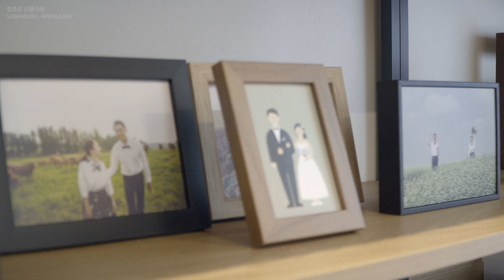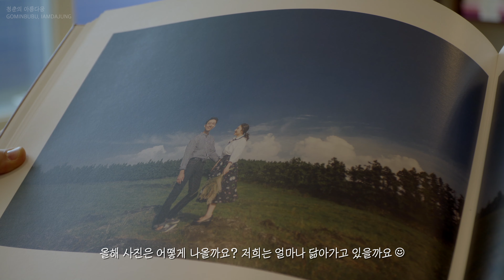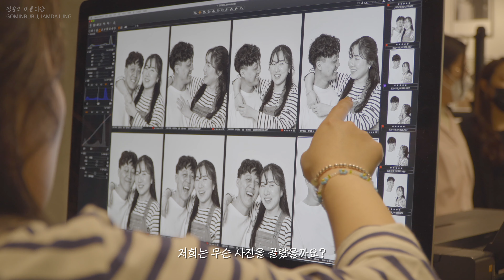주말부부의 결혼 이야기 | 장거리 연애에서 결혼까지 | 결혼기념일 브이로그, 사진 촬영, 홈 파티 | Our Wedding anniversary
청춘의 아름다움, 고민부부 💃🏼🕺🏼

고민부부의 결혼기념일은 5월 13일 입니다 👰🏻🤵🏻
매년 결혼기념일마다 사진을 찍곤 하는데요, 드디어 세 번째 사진을 찍게 되었네요 📷
사진도 찍고, 소소하게 결혼기념 축하도 해 보았습니다 🌱

소소한 이벤트도 준비했습니다!

고민부부가 응원하는 후지필름 더 스튜디오에서 진행하는 가족사랑 캠페인!
홍대 AK& 더 스튜디오에서 5월 가정의 달을 맞이해 코로나로 지친 가족들이 다시 미소를 찾고 행복한 하루를 기념할 수 있는 특별한 가족사진 선물 프로젝트를 준비했습니다.

선물1. 가족 프로필 촬영 패키지 할인 이벤트
고민부부가 선택한 더 스튜디오 가족프로필 촬영 패키지 68%할인 특가!
고민부부가 촬영 했던 패키지 그대로 할인 들어갑니다 ☺︎예약접수는 5월 31일까지 진행합니다!

선물2. 한부모 가족 프로필 무료지원 캠페인 “스마일어게인”
더 스튜디오에서 사진으로 싱글맘/싱글대디 가족의 행복하고 당당한 앞 날을 응원합니다.
한부모 가족이라면, 5월 15일까지 신청해 주세요!

고민부부 이야기는 블로그에 서도 만나 보실 수 있어요 🧸

고민부부 인스타그램도 팔로우! 소통해요 🙋‍♂️

🎥Sony a7Ⅲ